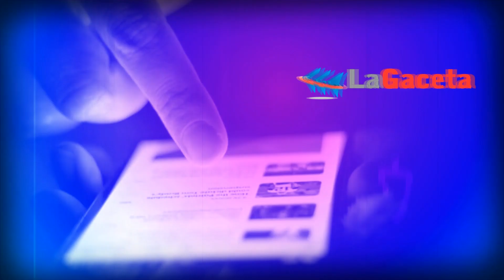incendio, liberaron ruta interbalnearia - jueves 30/12/21